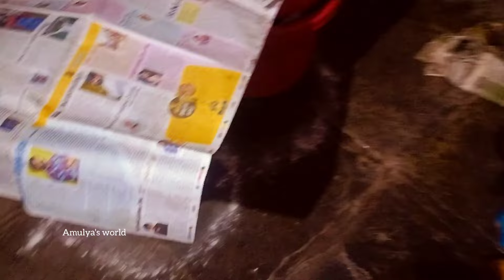పండుగకి అప్పాలు చేసినం.| మా అక్క వచ్చింది మా ఇంట్లో పండుగ కళ వచ్చేసింది 🥰|Amulya's world vlogs